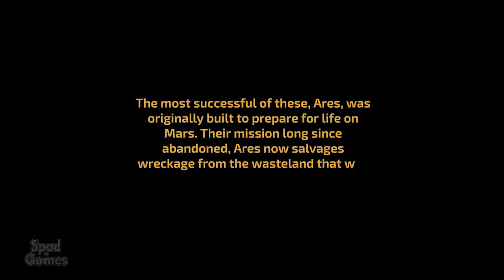SOME DISTANT MEMORY (Gameplay)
Título: Some Distant Memory
Gênero: Aventura, Indie
Desenvolvedor: Galvanic Games
Distribuidora: Way Down Deep
Data de lançamento: 14/nov/2019